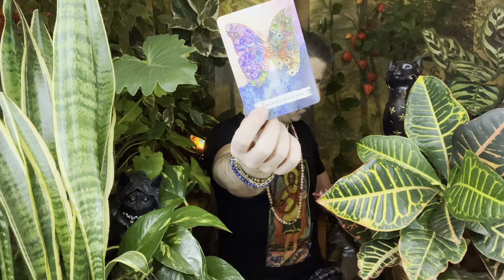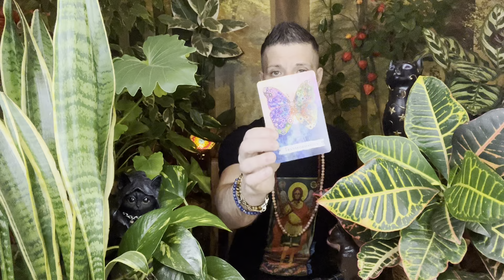GEMINI ♊️ REWARDS COMING IN FOR YOUR DETERMINATION! - Horoscope Tarot 23 - 29 January 2023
Gemini weekly horoscope tarot reading by psychic, medium Sasha Bonasin, 23 - 29 January 2023. Spirituality, relationships, love, career, finances, nutrition, life coaching & spiritual guidance.

⭐️Buy The T-Shirt: "THE ANGEL OF PROTECTION" Sasha Is Wearing